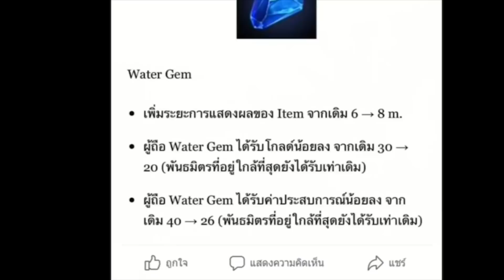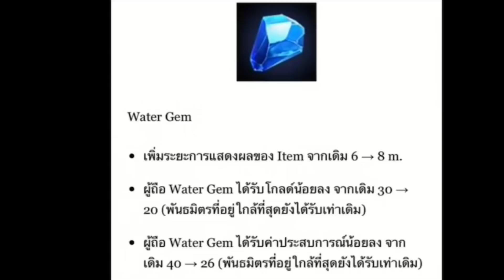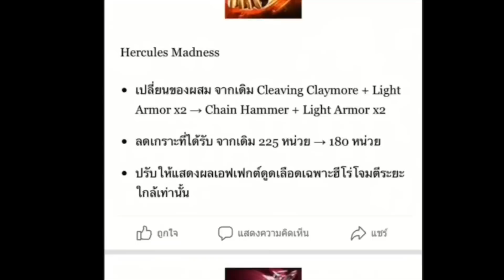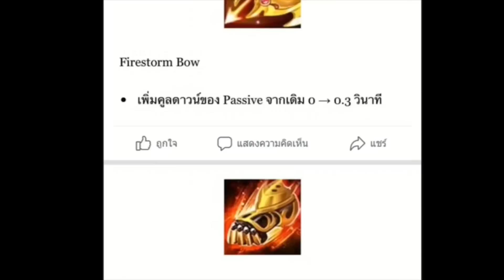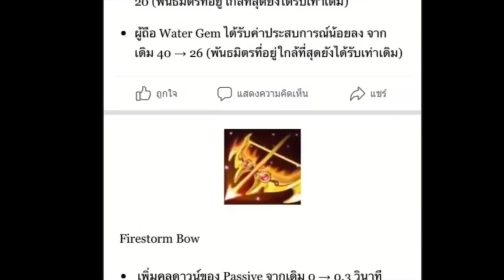ROV วิเคราะห์ไอเทม SS10 แพทวันที่ 30/5/62 By ChampPABA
*เพื่อรับชมคลิปใหม่ก่อนใคร

สามารถเลือกรับชมช่วงต่างๆในช่อง PABA CH
ตามลิงค์ข้างล่างนี้เลยครับ

ห้องทดลอง ROV (การทดสอบ และคำนวณ ROV)

แก้ทางตัวโกง (การสอนแก้ทางตัวละคร ROV)

วางแผนการรบ (รวมเทคนิคการวิเคราะห์ ทัศนคติ ROV)

เทคนิคการออกของ SS ต่างๆ (การออกของแต่ละ SS ไม่เหมือนกัน สามารถศึกษาเพิ่มเติมได้ครับ

รวมคลิปออก item By ChampPABA SS9

รวมคลิปออก item By ChampPABA SS8

รวมคลิปออก item By ChampPABA SS7

รวมคลิปออก item By ChampPABA SS6

วางแผนชีวิต และการลงทุน (การหารายได้ การลงทุน สำหรับผู้สนใจ การออม ระยะยาว สร้างความมั่นคง)